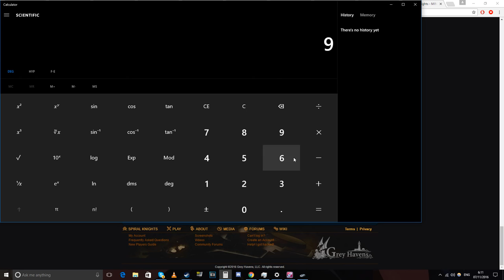Infinite LD Match (Mini Vs. Bingmong & Zyukenshi) + Extras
Title says it all! I felt like recording an infinite ld match real quick and it ended up becoming one longass video.. sorry about that but at the same time im not sorry lmao. Hope you guys enjoy it! Was a lot of fun, the sparring was all for fun of course :)